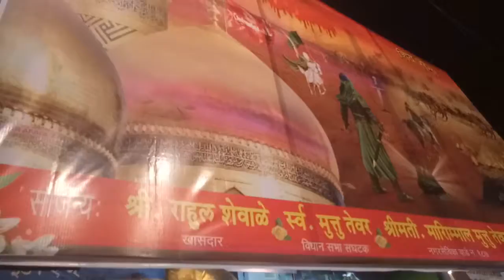Kafeel Ahmad Moharram. Mumbai 2019 1441(1)